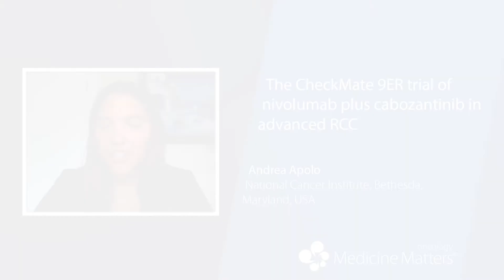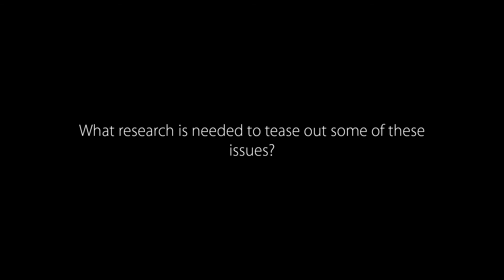Nivolumab–cabozantinib boosts advanced RCC outcomes | Andrea Apolo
Andrea Apolo gives a top-line overview of the CheckMate 9ER study of nivolumab and cabozantinib, which she believes has added another option to the armamentarium for treatment-naïve, advanced renal cell carcinoma (4:00).